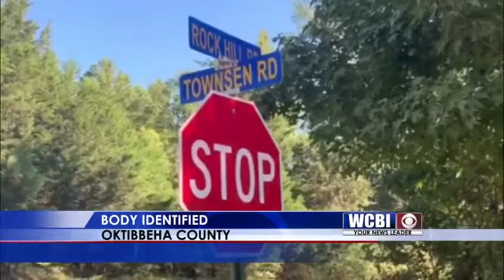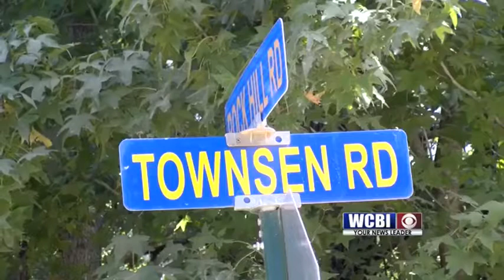BODY IDENTIFIED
06:00 pm there are new developments in the case of a female body found in oktibbeha county yesterday. thank you for joining us.. our cash matlock spoke with the sheriff's department and has the latest on the investigation. at 6:45 am sunday, deputies with the oktibbeha county sheriff's department responded to a call on townsen road near rock hill road. there they found the body of a woman. "we've identified the female victim as kimberly belk, 40 years of age, from weir mississippi." sheriff steve gladney says a pedestrian was walking along the road sunday morning found belk's body. "it was a person that lived on that road was just out walking that morning and just happened to walk up on them and left then and called 9-1-1." gladney says the incident must
minute thumbnail
06:01 pm of happened some time after midnight saturday, and as of right now, no witnesses have stepped forward with any information. "it's being treated as a death investigation right now. again, we haven't even done the autopsy. the autopsy hadn't... it might even be a day or so before that even happens." there are also no current suspects in the case. "you know, this is the early stages of this investigation and like any investigation rumors are going everywhere with this, so you know, we don't want to speculate on anything or talk about anything until we know but we're just asking for help, you know, from the community." the sheriff also says townsen road, the scene of the incident, is not traveled often. "it's a dead end road. there's only a few houses on it. like i said, it's a dead end, so..." and as far as why belk was in this area at this time is also uncertain. "we had heard that she was staying with a friend here in town, so again, that's just
minute thumbnail
06:02 pm things that we're picking up on, so." in oktibbeha county, cash matlock, wcbi news. sheriff gladney is asking anyone in the community who may have information on this case to please contact golden triangle crime stoppers or the oktibbeha county sheriff's department. we're going to have more information on this investigation as it develops.